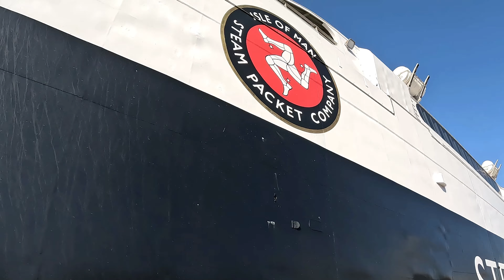MANANNAN Liverpool to Douglas, Isle of Man.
MANANNAN is a high speed catamaran that takes passengers & vehicles between Liverpool and Douglas, Isle of Man. It is an enjoyable experience to make this journey, please enjoy what you see!